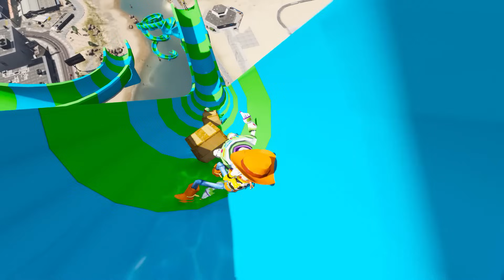GTA 5 Woody, Buzz Lightyear & Jessie Falling off Highest Buildings - Ragdolls Fails [Toy Story]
GTA 5 Funny Euphoria Ragdolls Episode with Buzz Lighter vs Woody vs Jessie. Jumping From The Highest Buildings, Water Ragdolls and Fails!